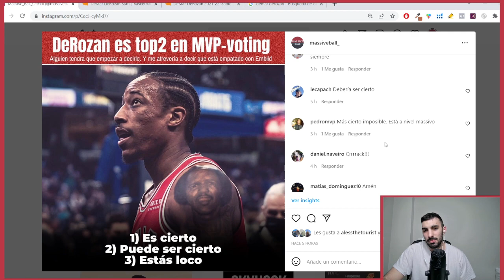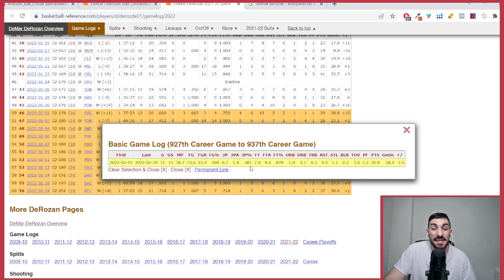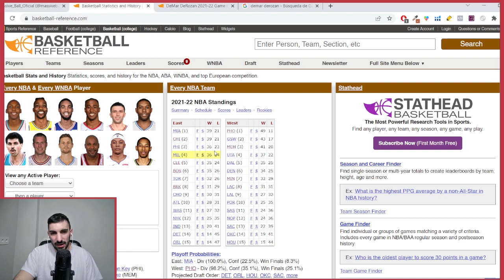🚨 ¡DeMar DeRozan es mi MVP! 🚨 ¡Alguien tendrá que empezar a decrilo! | John Ball Hot Takes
🎧 Escucha el Podcast en tu plataforma favorita:
👉 Otros vídeos de O.G. que debes ver en el canal:
►LOS ANGELES LAKERS CAMPEONES DE LA NBA | GRACIAS LEBRON POR HABERNOS HECHO DISFRUTAR TANTO ESTE AÑO
►LES PONEMOS NOTAS A TODOS LOS EQUIPOS DE LA NBA - TEMPORADA 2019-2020 | LOCURA EXTREMA OS LO DIGO YA